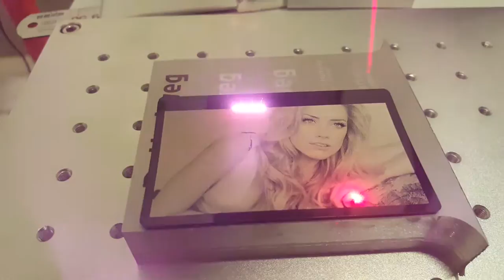Fiber Laser Photo Engraving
Incisione laser con Fibra 10W di immagine jpeg